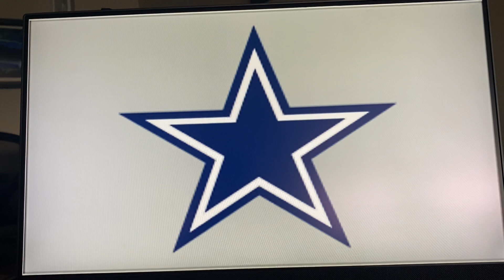Why I think the Eagles could make the playoffs this season